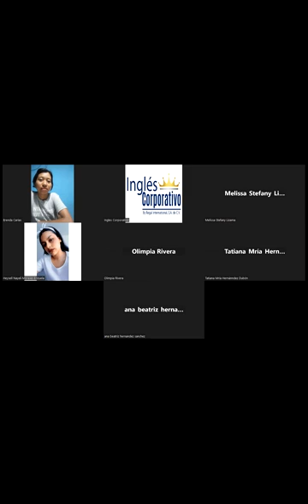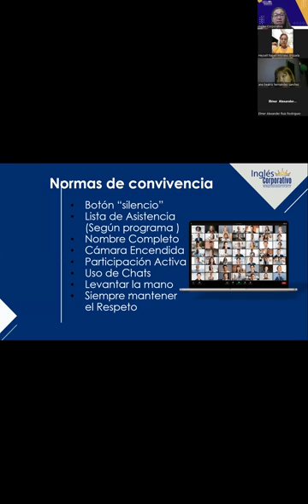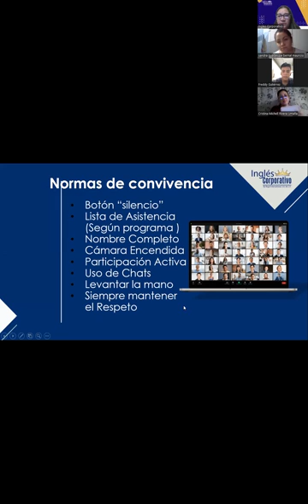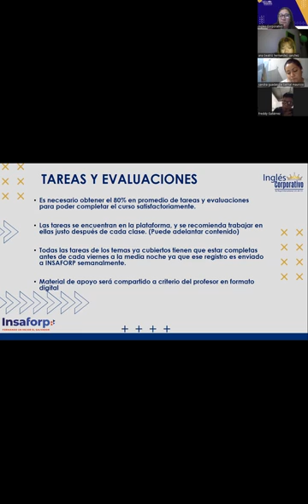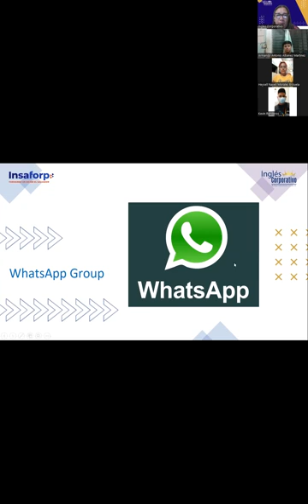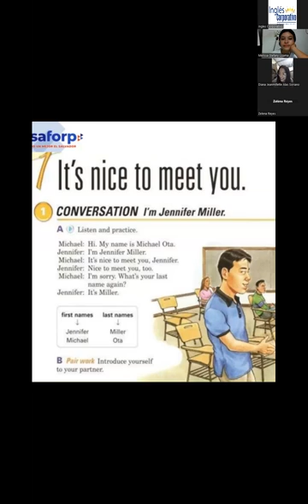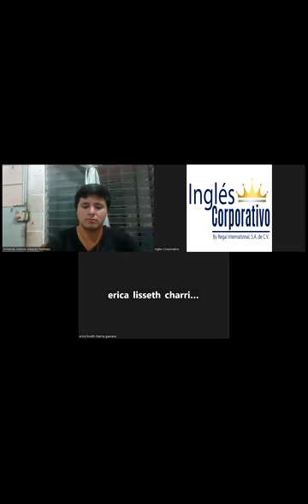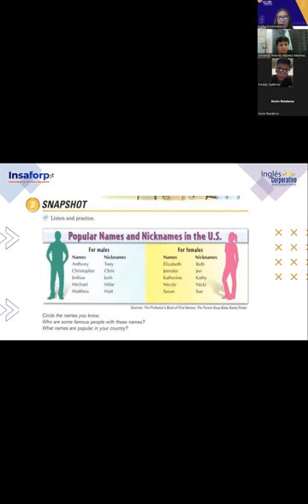Class 1-29-05-2023-FI-REGAL-26-Portillo- Introduce yourself